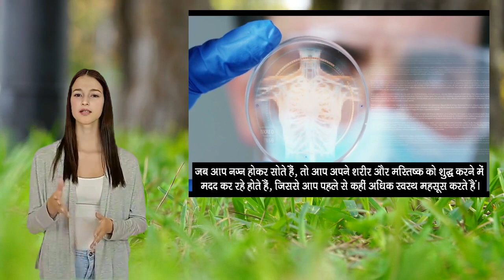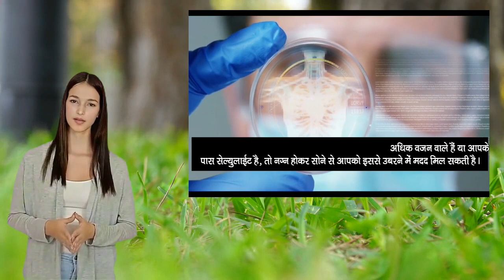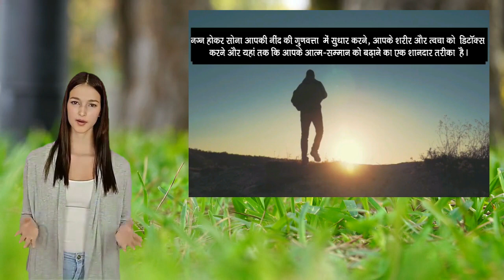Sleeping Habits | Why Everyone Should Sleep Naked! | 5 Reasons Of Goodbye Pajamas!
Why Sleeping Naked Is Really great For Your Wellbeing ?
Getting sufficient rest is critical for our prosperity. Not getting legitimate rest can be a component prompting diabetes, coronary illness, or even disease.

 However significant as the amount of our rest seems to be, the quality is comparably fundamental. To ensure that our rest is all around as soothing as could really be expected, many individuals accept that dozing stripped is the most effective way to go.

Furthermore, there are really 5 valid justifications why this is valid.

1. Body Temperature Is Regulated

Our body temperature automatically drops when we sleep. This physiological response is disrupted when wearing warm, cosy pyjamas. This may cause you to have a restless night's sleep, which will make you feel less refreshed the following day. You can avoid having an excessively high body temperature by sleeping nude.

2. Sleep Hormones Are Released

Healthy sleep is ensured by a balanced melatonin level. When we sleep naked, this sleep hormone is automatically controlled. Melatonin production is greatly influenced by the temperature and lighting in the environment. The ideal conditions for the chamber include full darkness and a temperature limit of 69.8° F.

3. Stress Hormones Are Regulated

The "stress hormone," cortisol, plays a crucial role in many metabolic processes that occur within our bodies. Your cortisol production rises if you get too warm under your blanket. Increased uneasiness and stress, a voracious appetite (and long-term weight gain), are all symptoms of high cortisol levels. Sleeping in your underwear regulates your body temperature, which lowers cortisol levels.

4. Increases Sense Of Well Being

Your circulation is improved when you sleep without your pyjamas because your blood can circulate more freely. You feel better as a result, which helps you sleep better. Those who experience sleep problems should try sleeping naked.

5. Strengthens Relationships

Nakedness between the sheets can also be advantageous to relationships. The sex hormone oxytocin is released when a person's spouse lies in bed next to them naked. This hormone enhances our sense of happiness and improves our sleep. Additionally, it makes the relationship and the personal connection stronger.

You may have already observed some of the above-mentioned health advantages if you have always slept "in the buff." But why not give it a try if you've always insisted on wearing pyjamas? Although it could take some getting accustomed to, your body will appreciate it in the end.

This Is LifeCare Teem, thank you for visit to my channel.

We are the LifeCare Team, and based on personal experiences and research, We Are  attempting to assist those who are suffering from marital problems, psychological problems, sexual problems, and relationship problems that we all face on a daily Life...

LifeCare Team
and All Care Team